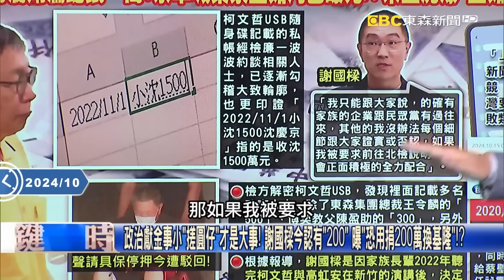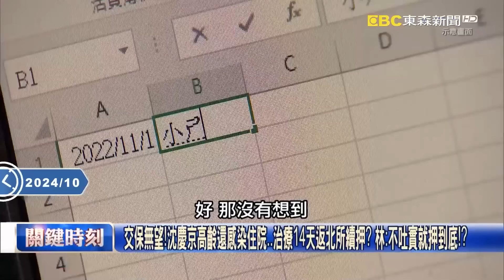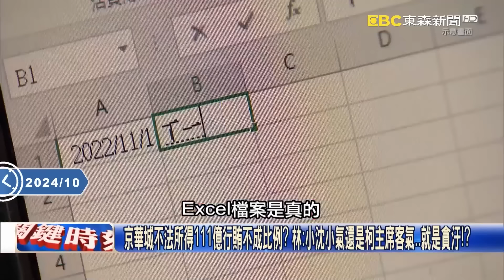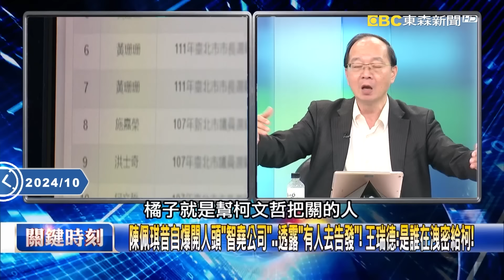京華城是沈慶京「個人財產」拚老命保住、不管股東死活？！吳子嘉笑嗆「欠債的最大」懶驢打滾銀行也怕他？ -【關鍵時刻】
【無罪推定】

(00:00:00) 沈慶京「用命對賭」與北檢鬥法！？ 抽銀根不夠、出院馬上押回去關…北檢殺到底！？
(00:06:47) 謝國樑認了有「200」！「11/1小沈1500…」成收賄鐵證 柯文哲USB裡「數字」恐全是錢！？
(00:34:07) 超划算「贖身」柯文哲幫省大錢！？ 文華東方低價1.3億結清16億容積…北檢約談董座！
(00:47:56) 沈慶京昔出書「向命運挑戰的經濟戰士」！ 吳：地基深度超101建物拆掉恐「不平衡」！

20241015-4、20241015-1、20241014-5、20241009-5